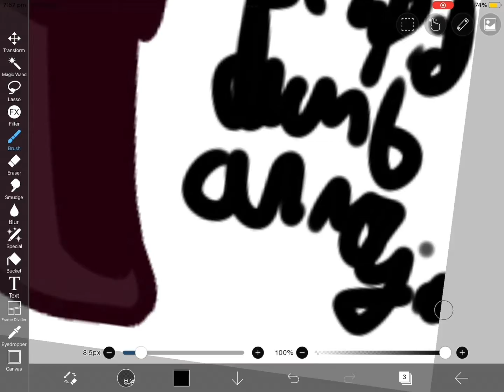Me when people call me a mistake [] poop post [] lazy